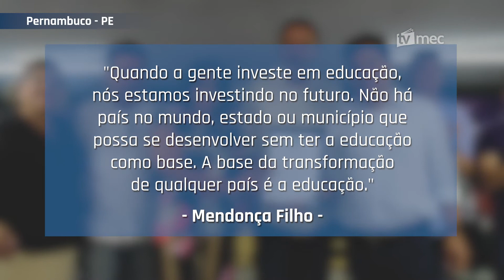MEC libera R$ 2,6 milhões para construção de escolas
Os recursos são para construção e recuperação de escolas e creches atingidas pelas enchentes de 2017 em Pernambuco. Dois municípios serão beneficiados: Barra de Guabiraba e São José da Coroa Grande.